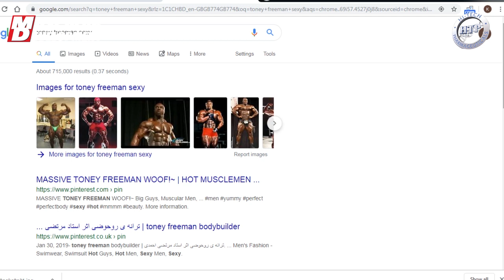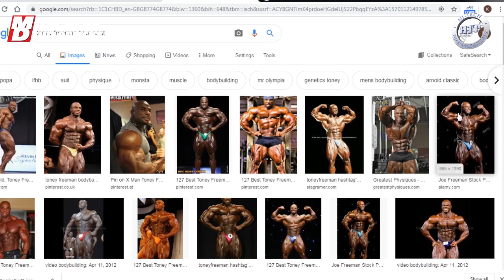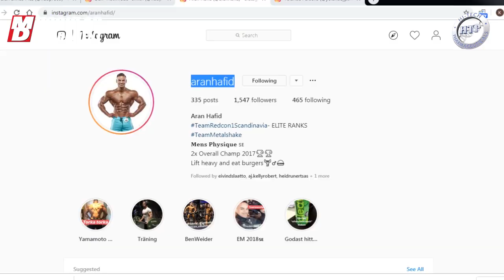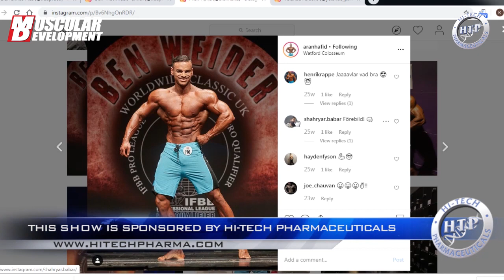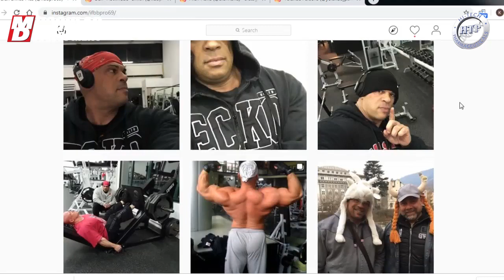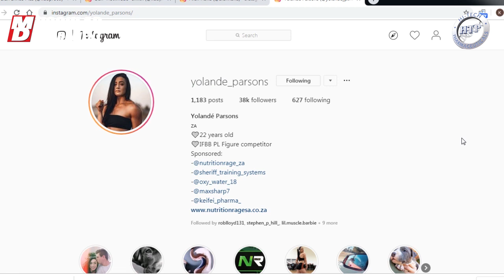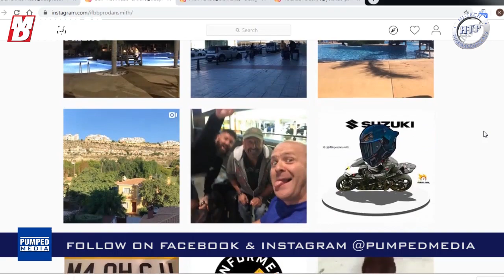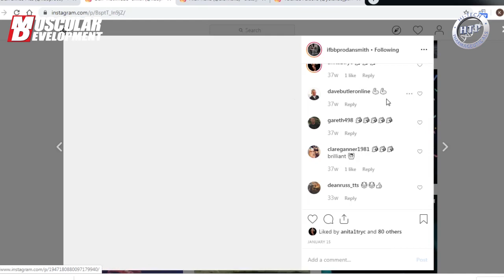Wolf, Grishina, Williams, Popa & Elgargni | MD Global Muscle Radio Ep. 40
It's episode 40. Giles & AJ speak to Dennis Wolf, Oksana Grishina, Akim Williams, Alina Popa and the newest 212 Olympia Champion Kamal Elgargni.

for more information!